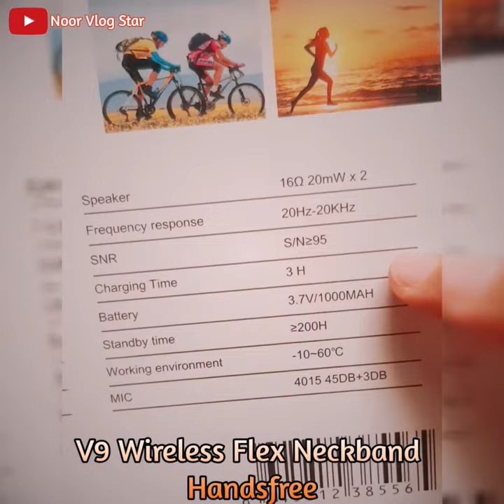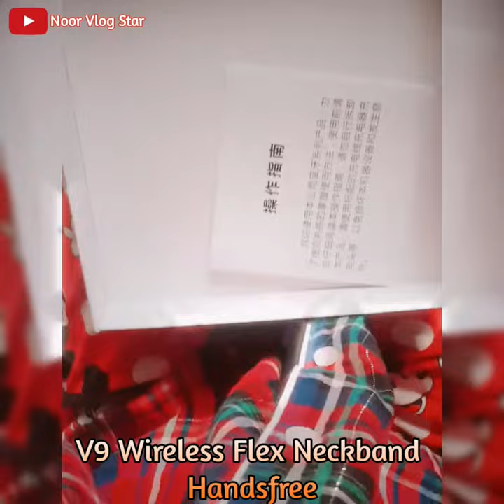V9 Bluetooth Wireless Handsfree |Saamaan.pk shopping | Bluetooth Neckband |Video Wali Sarkar